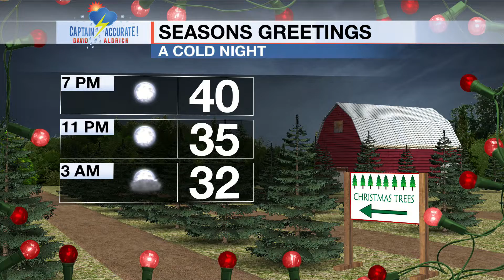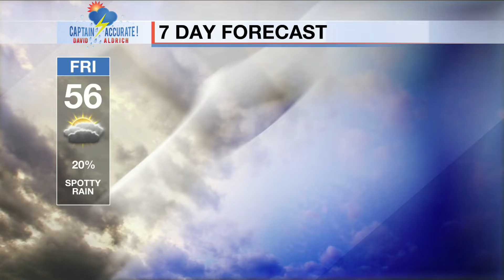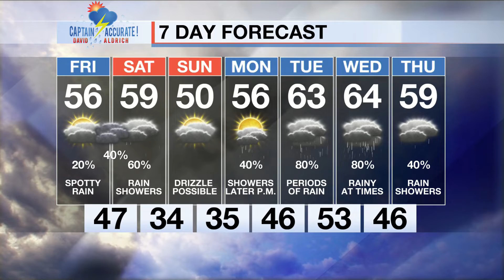Mix of Sun & Clouds on Friday, Spotty rain developing.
It is Thursday, 12/1/2022.